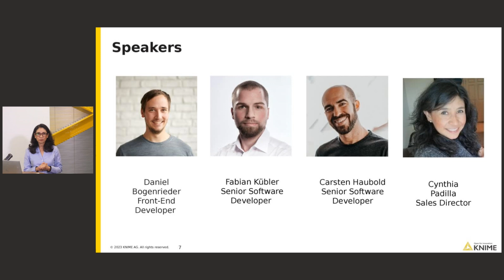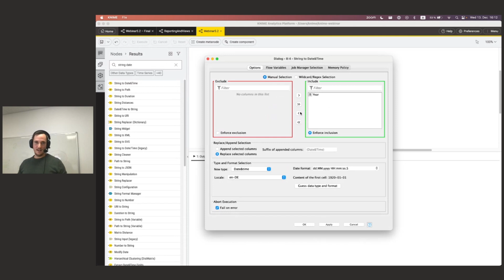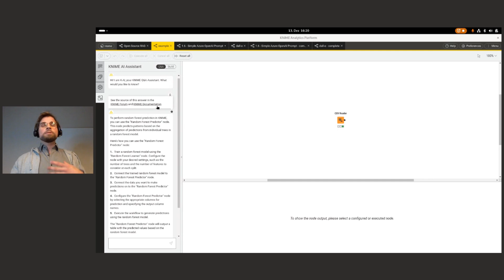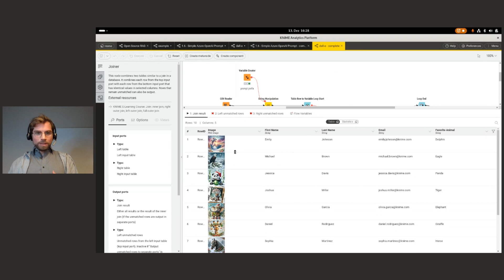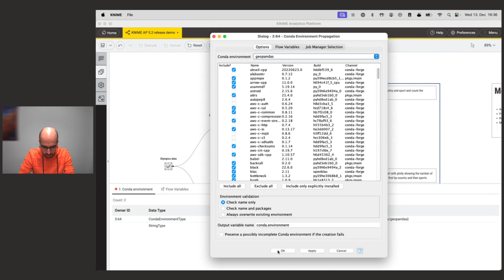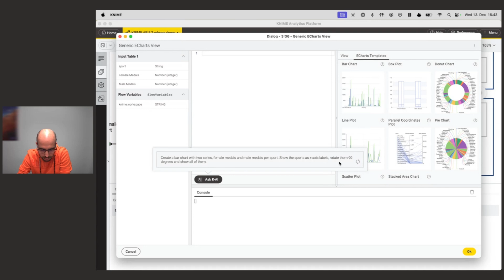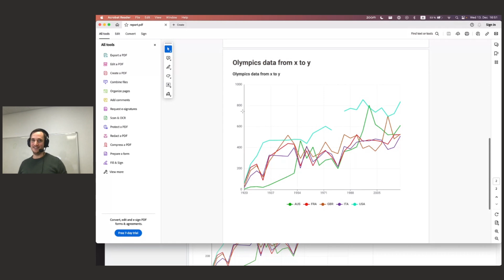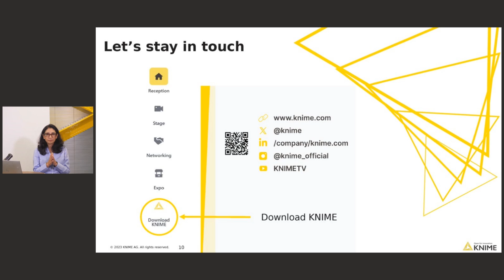What’s New in KNIME Analytics Platform 5.2: New AI Coding Assistant, Improved K-AI, Reporting & More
The latest version of KNIME Analytics Platform will be out on 06 December. Join the KNIME product team to hear about the latest updates, including the improved KNIME AI Assistant, K-AI, with a better UI and more capabilities than before, a new AI coding assistant that auto-generates Python scripts and builds visualizations based on a simple chat, and the Reporting extension that makes it easier to generate and distribute static reports.

You’ll also learn about the significant enhancements we’ve made to the modern UI based on all of your feedback.